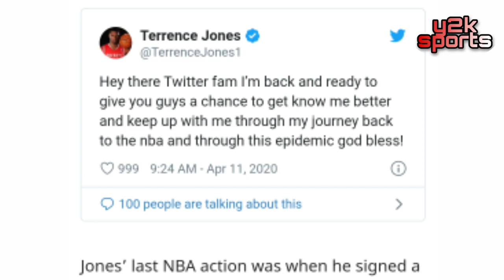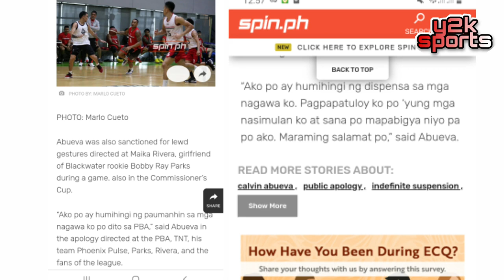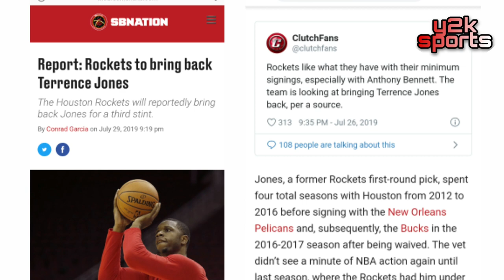TERRENCE JONES TO NBA AGAIN?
this video is all about basketball , it tells about the possible comeback of terrence jones in nba..i hope you enjoy watching